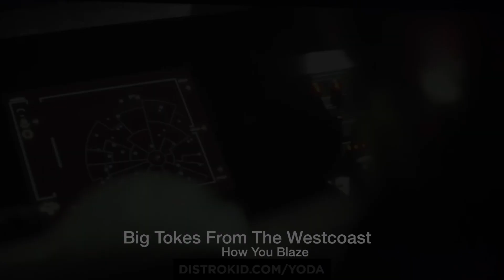How You Blaze | Baby Yoda | Big Tokes From The Westcoast